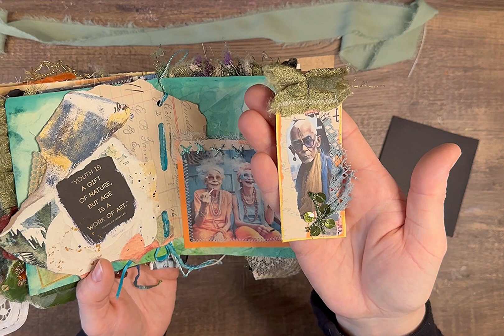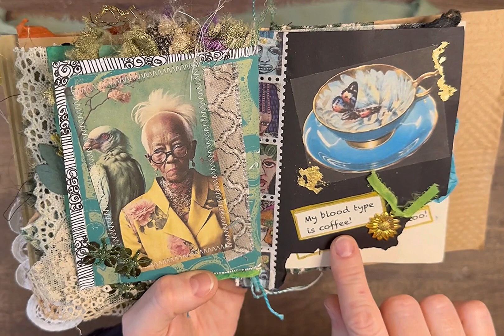🥰 Happy mail surprise from Karyn Bradley! Amaximg artwork & journal flip through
💗My Etsy Shop

💗Come join me in “JUNK JOURNAL DIVAS” Facebook group to share, inspire, & create together!

💗Thank you Karyn Bradley for this amazing gift! 🥰🥰

Musician: @iksonmusic